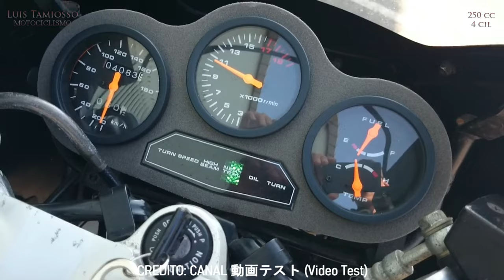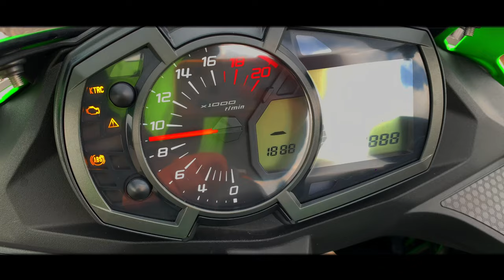🔊Suena como una 1000 cc pero es 250 😱Kawasaki Ninja ZX250R Prueba y Reseña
¿Alguna vez imaginaste una moto de bajo cc con un sonido espectacular?
En este video conoceremos a la ya mítica y exclusiva Ninja zx250r una moto 250 de 4 cilindros y un desempeño y sonido brutales.